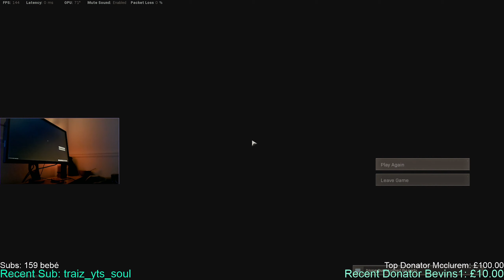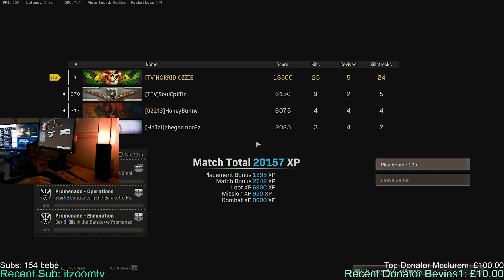Rebirth Rogue #3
Rebirth Rogue... Lots of slaps on the Rebirth Island. Pure gameplay, no crap.

I hope you have a great watch!!!

Much love from papi.
Keep practising boehs!